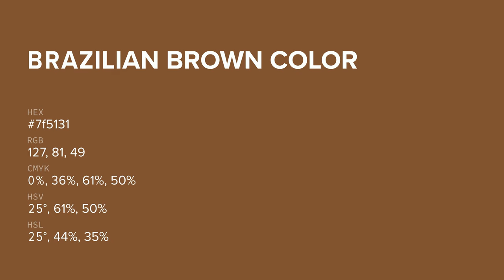Brazilian Brown color 7f5131 hex color - Orange color - Cool color 7f5131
What color is Brazilian Brown ? 7f5131 hex color - Orange color - Cool color 7f5131

Hex 7f5131 Color Code is also known as Brazilian Brown color.